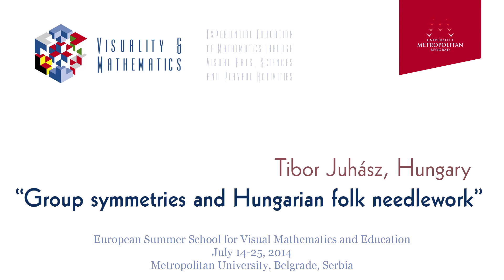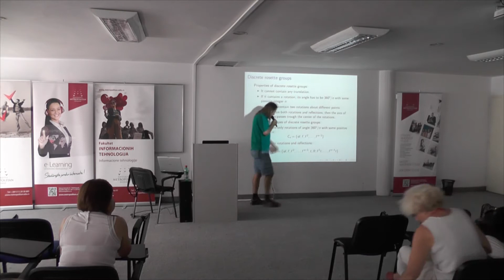Day 2 - 15.7. 2014. - Tibor Juhasz - Group symmetries and Hungarian folk